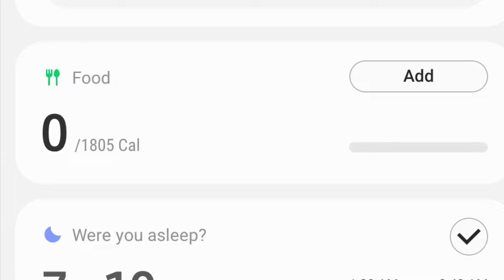Van Life /New Year/New Life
# vanlife healthyliving solofemalevanlife Starting In January I will be doing a series of videos on getting healthier and living longer!
I hope you guys join me on this journey. We will talk ways to keep active living in a van ,eating healthy in van life. So I hope to see you there!